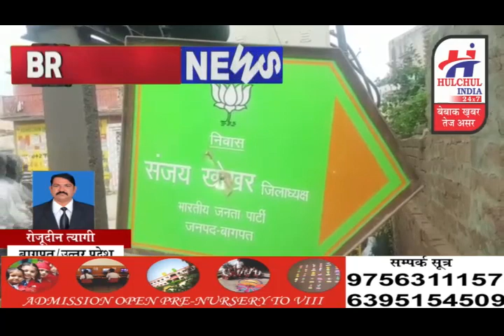हलचल इंडिया बुलेटिन 24 अगस्त 2020 देश प्रदेश की बडी और छोटी खबरे